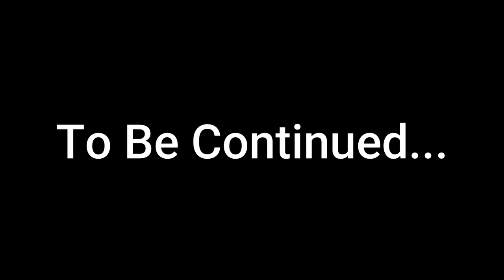A Way Out Pt.2